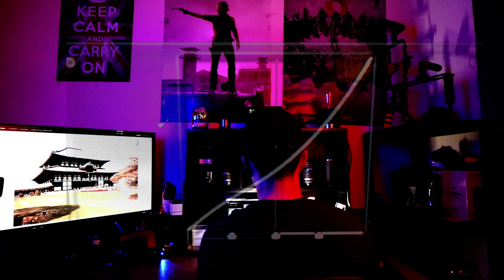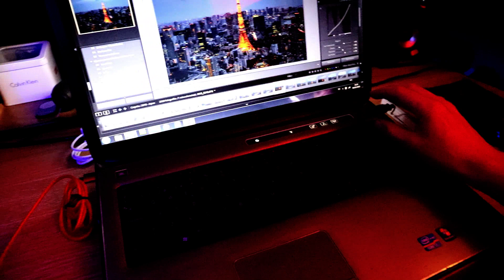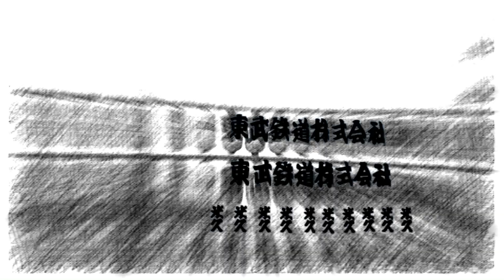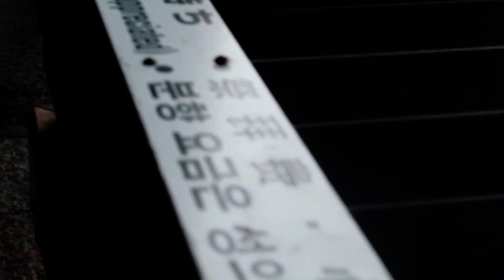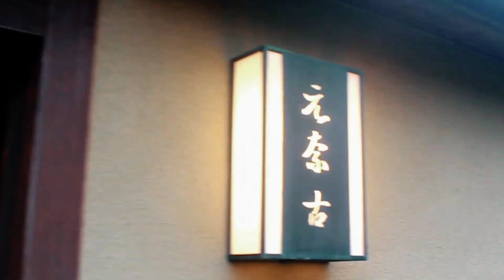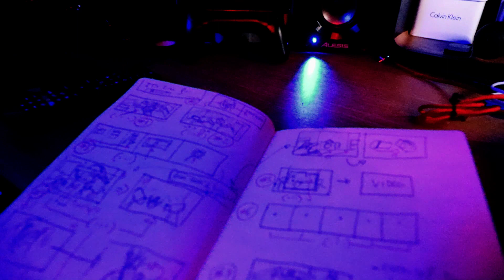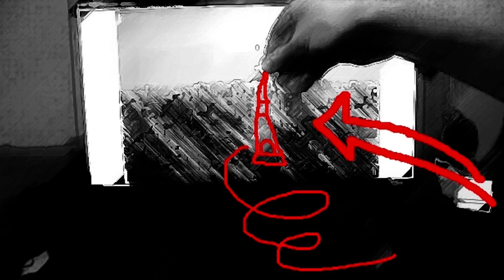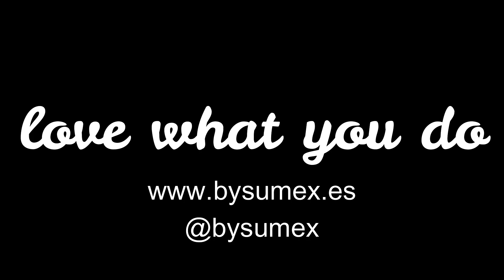ITS TIME FOR... JAPAN / TOKYO KYOTO NARA Cinematic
Japan 2018

ITS TIME FOR... JAPAN
When I'm in the editing room and there's a new person there, a lot can change there.
We are still lockdown in this country and it makes me be more creative in this situation time, that's why I started to edit my old pictures. Those pictures always remind me of the time I fell in love with Japan. is it possible to go back in time?

Japan is the most intoxicating place for me. The Japanese culture fascinates me: the food, the dress, the temples and the traditions… Something only exists in Japan.